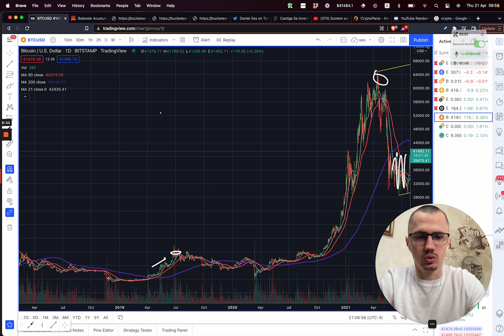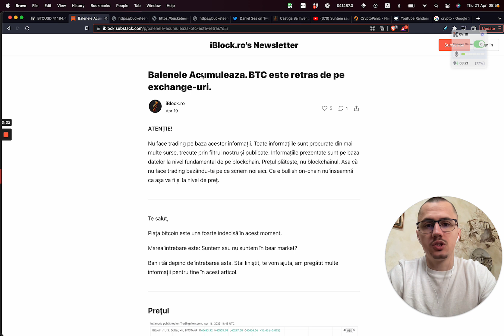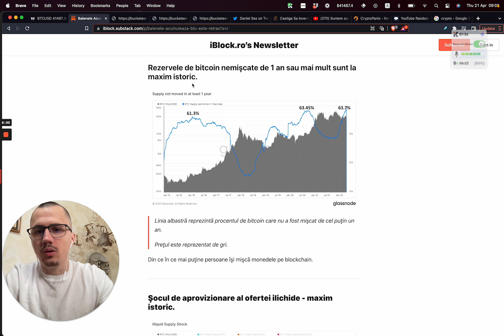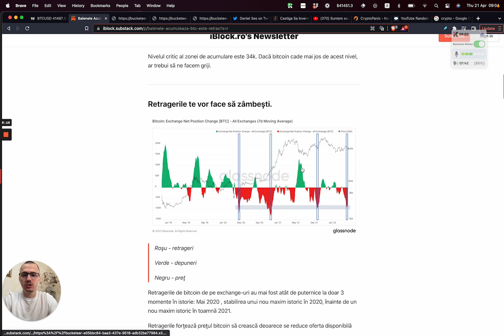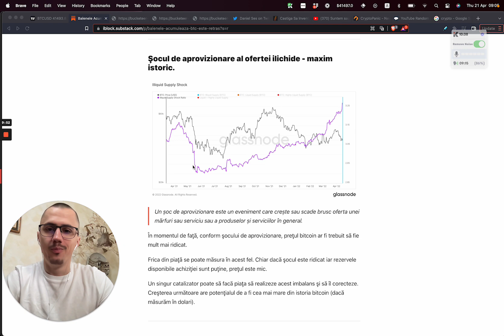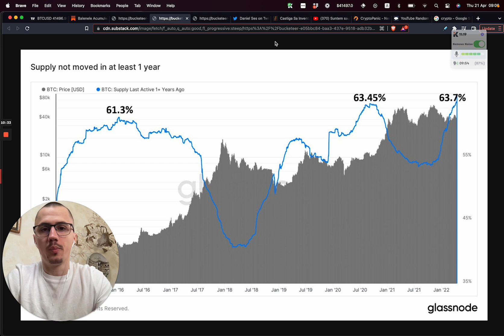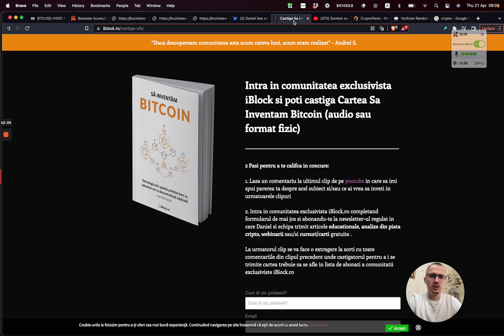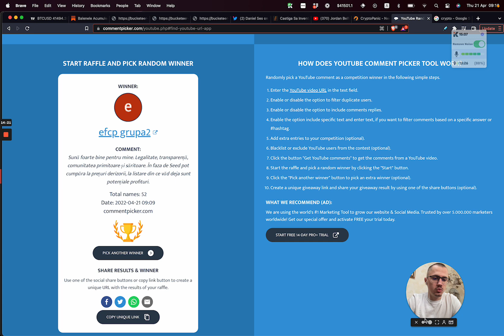3 semne ca BULL MARKET va reveni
Capitole:
0:00 Ce face BTC
2:59 3 Semne ca BULL MARKET va reveni
12:42 Castigator

Pe langa riscul ridicat asociat acestui doameniu mai exista si volatilitate foarte mare. Aceasta volatilitate te poate distruge si emotional daca nu esti obisnuit cu ea.